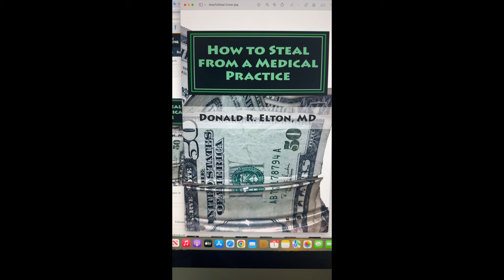How to Steal from a Medical Practice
Theft from a medical practice is as close to the perfect crime. It's easy to do, no one is checking for it, and no one cares anymore since most medical practices now have physicians who are employed by hospital systems where the people who manage the practices don't lose a dime when an employee steals. Add to this that the police know nothing about how medical practices operate and it's easy to see how only a small percentage of thieves get caught and if caught only a small percentage get prosecuted and as many as 17% don't even get fired when caught stealing. Amazing.

This book can educate you as to how it's done and what can be done to prevent it.